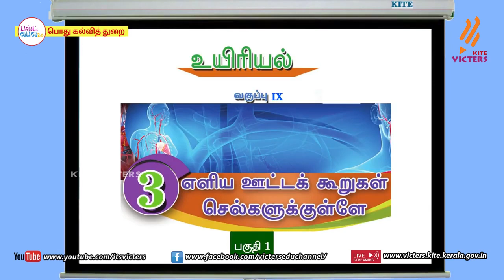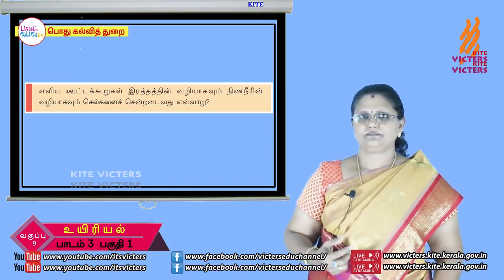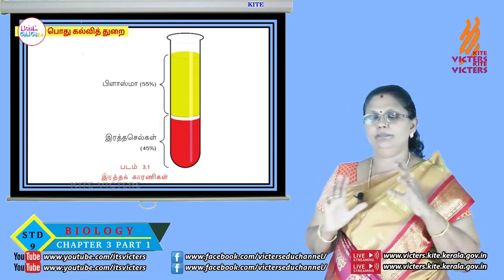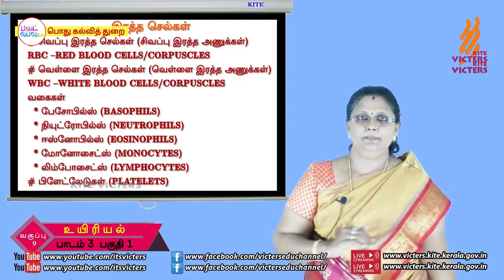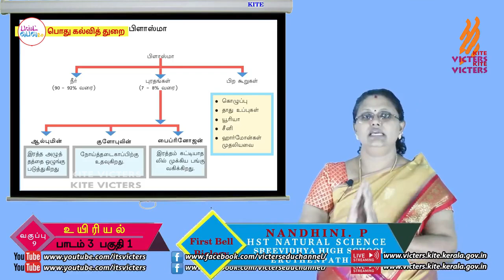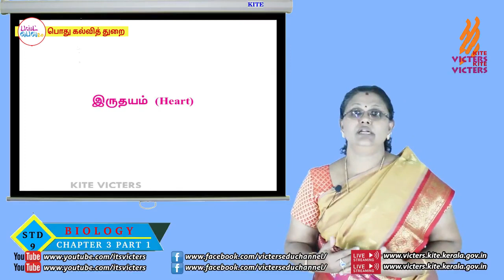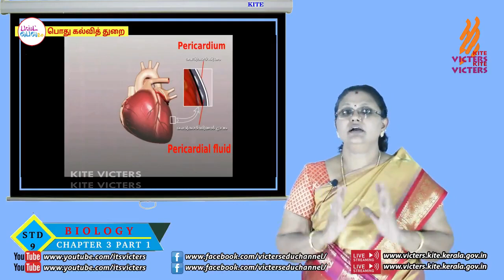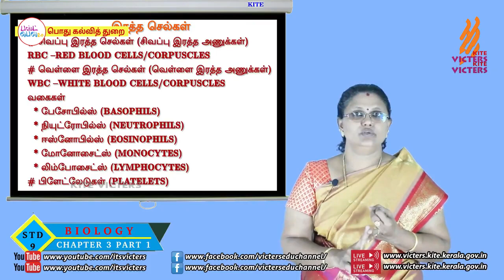FB2 KITE Palakkad STD 9 Biology Chapter 3 Episode 8 First bell Tamil medium பஸ்ட் பெல்